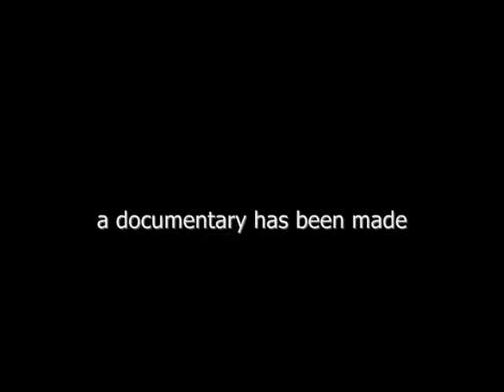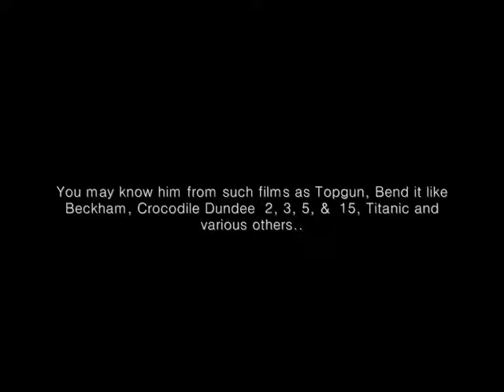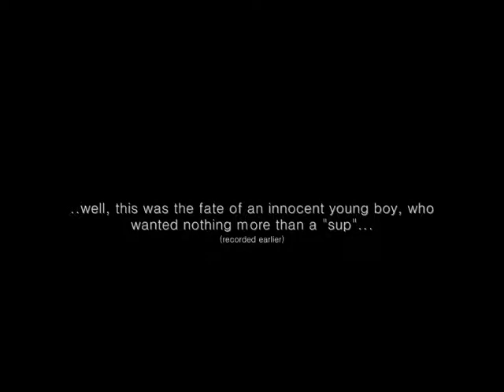The Wildlife Adventures of Vede Hirwin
The trailer of the most epic-rest documentary known to be filmed in 60 mins.

thanks to everyone who was directly/ indirectly involved..

no offence to the Great S. Irwin